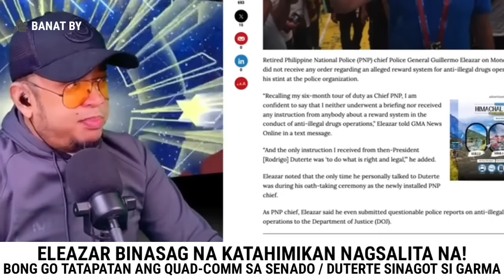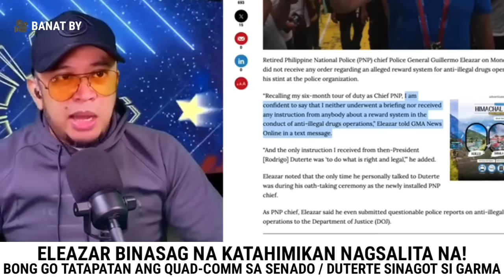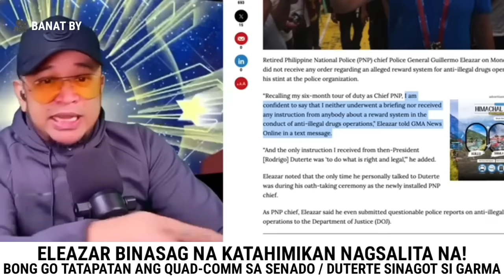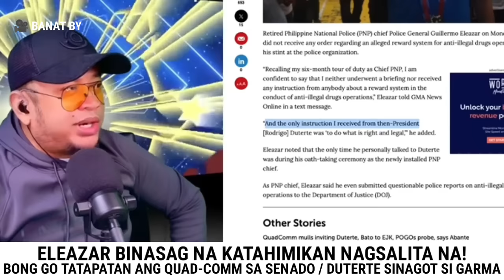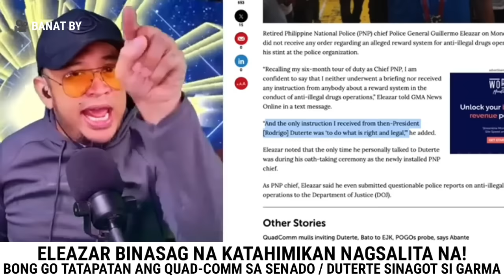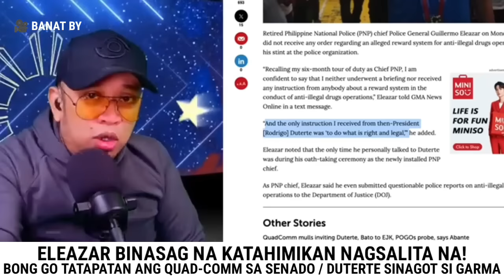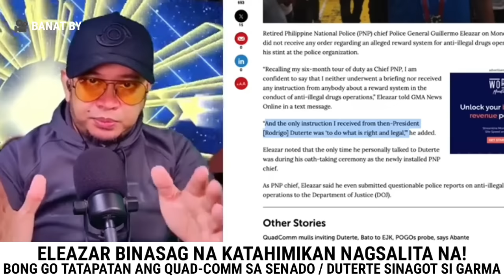BREAKING NEWS! Walang Kawala Lahat sa K0ngres0 Palasy0? ELEAZAR Binasag na ang Buong Katotohanan